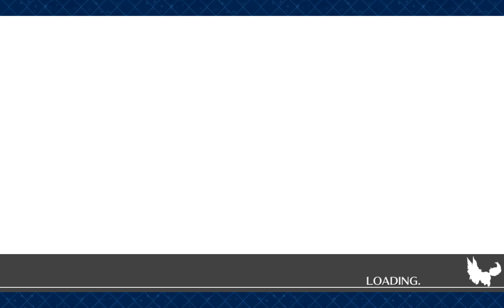Fate Grand Order Anti-Primate Biosphere Tunguska Sanctuary Prologue